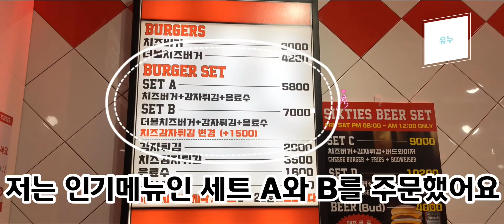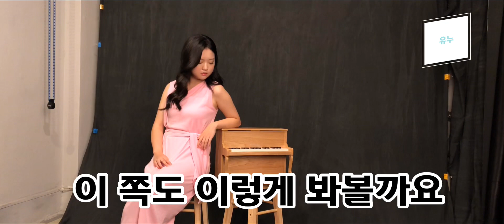[Vlog] 한국의 인앤아웃!? 식스티즈 / 사진촬영하고 먹방찍기 이색사진 토담쓰담 흑백사진 스튜디오 / 양꼬치 마라탕 먹방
오늘은 저의 첫번째 브이로그 입니다 👍🏻

요즘 저의 일상을 영상으로 담아보면서 소소한 기쁨을 만끽하고 있어요✨💃🏻

홍대 식스티즈 수제햄버거

홍대 토담쓰담 스튜디오